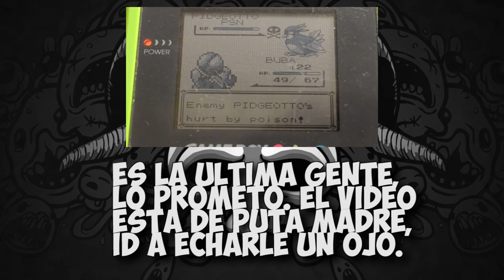No hay D100, pero la lio igual | THE BINDING OF ISAAC REBIRTH: AFTERBIRTH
Steam: Alberto0o0